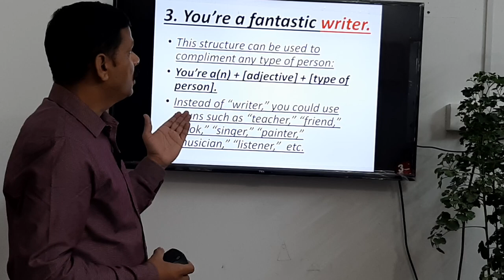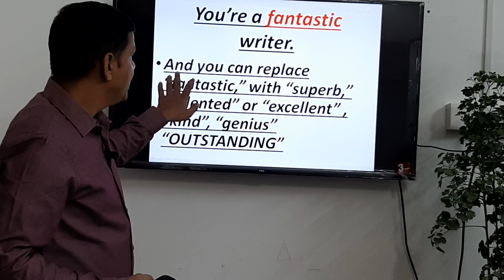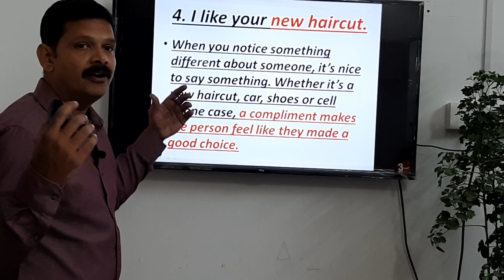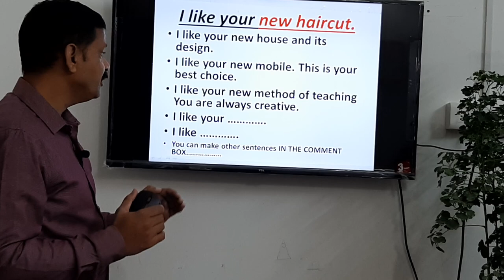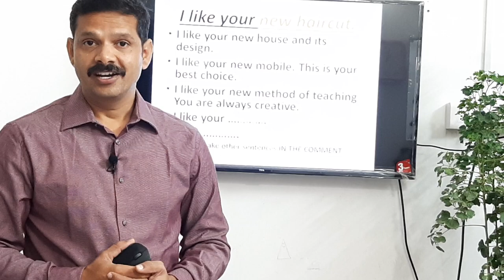How to compliment#English Speaking and Learning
When we compliment someone he or she feels better so let's learn how to compliment.